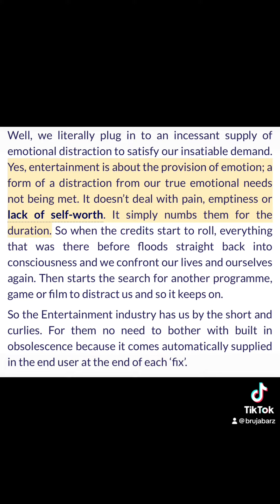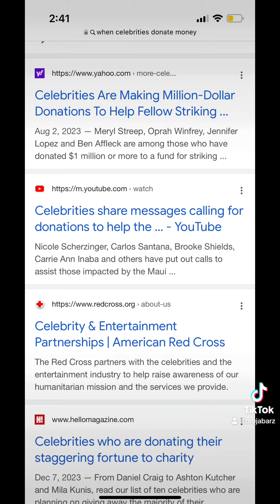A Celebrities Job is to ENTERTAIN (And Nothing More)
I’ve been awake and aware of this grand stage and scheme of things and I came to a conclusion that sometimes the smoke and mirrors is part of the act.